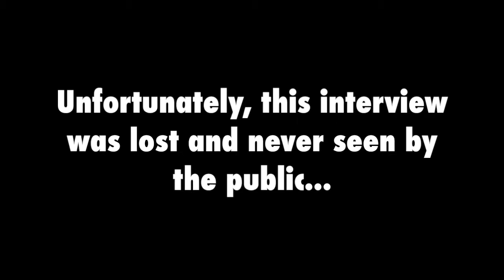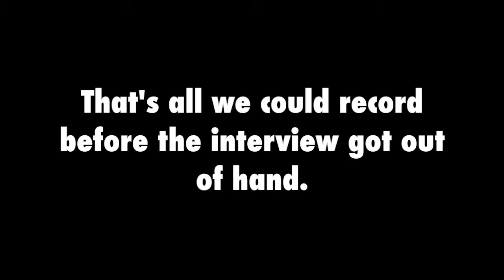Kelvin Johnson: The Lost Interview